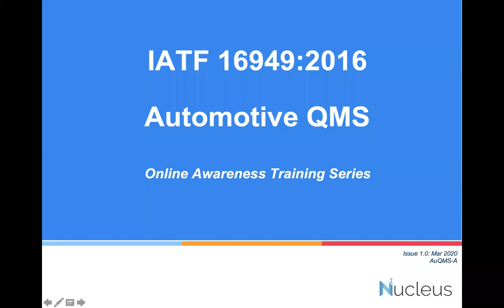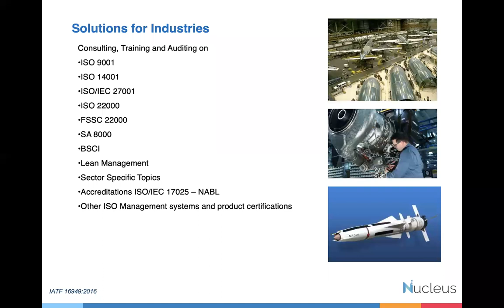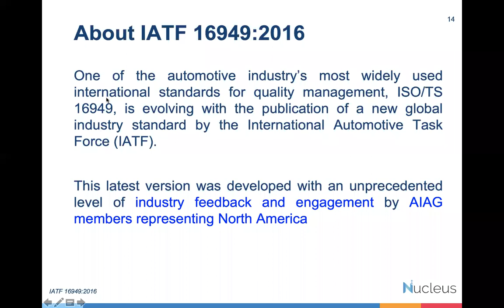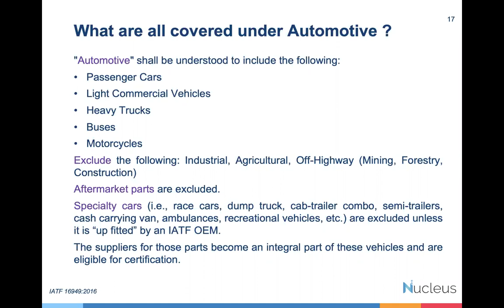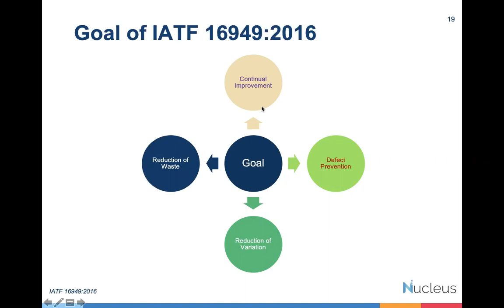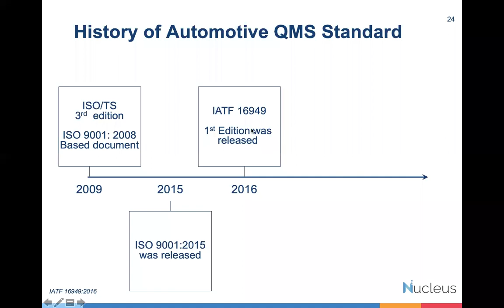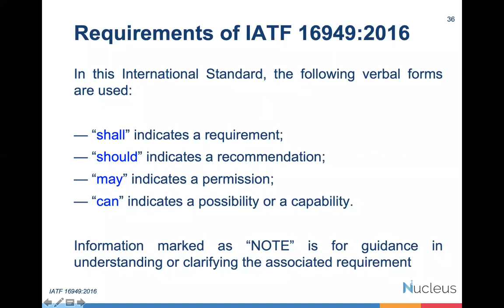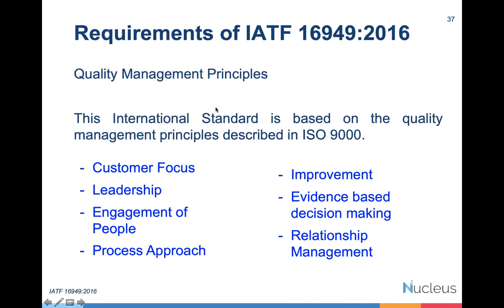Nucleus Consultants' Online Awareness Training on IATF 16949:2016 - Automotive QMS - Part 1